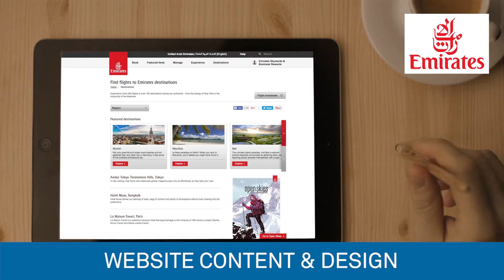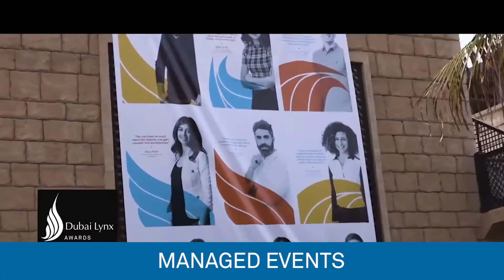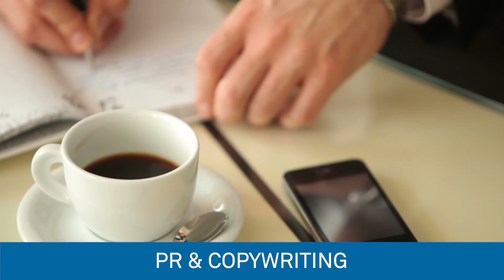Motivate Connect - Content Marketing - Showreel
Motivate Connect is the Middle East's leading Content Marketing agency.

We develop engaging content across print, digital, video and social media channels and deliver large-scale events and live media activations your customers will love and remember.